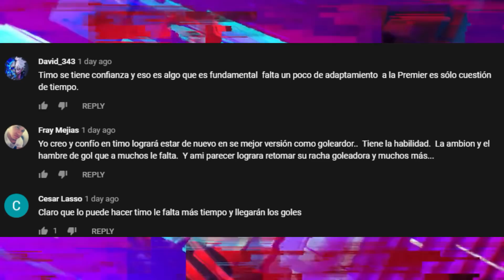NEYMAR ACUERDA con el PSG | MARTIAL se PIERDE la TEMPORADA | ¿LAUTARO RENOVO?